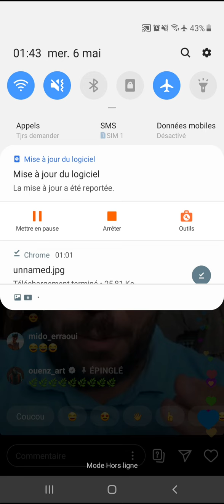لايف سااخن مع جواد قنانة و وينزا 🔥 ديرو ليكيت 👊🔥🔥|| jawad 9anana vs Ouenza